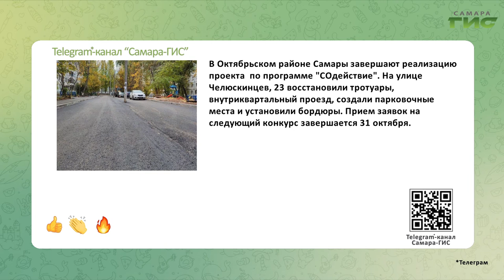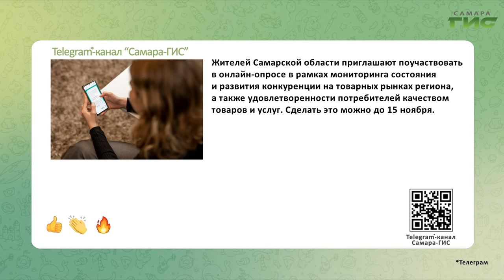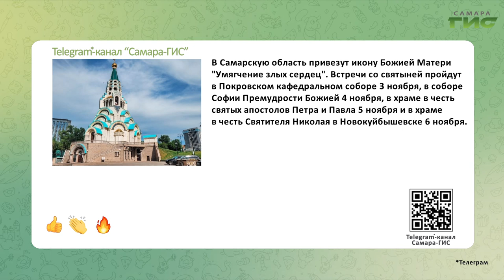Telegram-канал "Самара-ГИС": быстрые новости